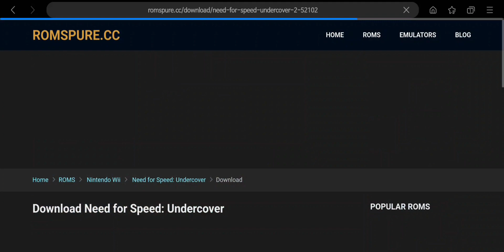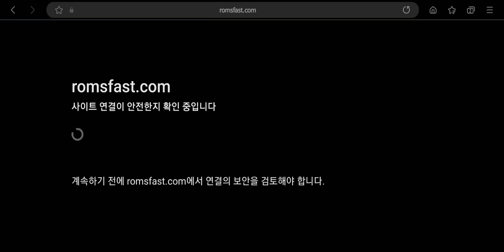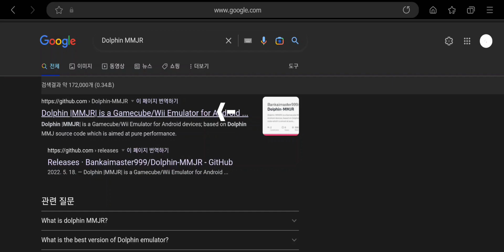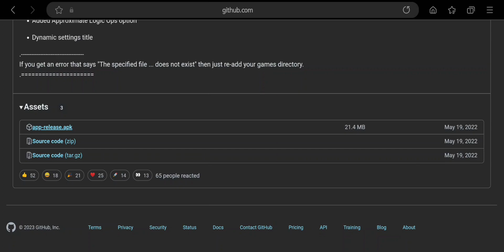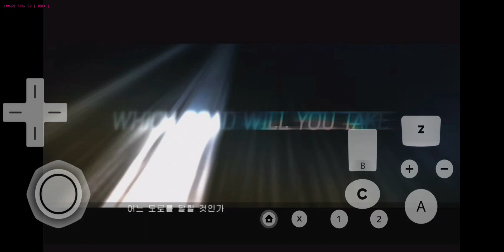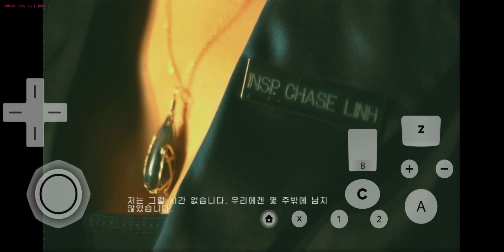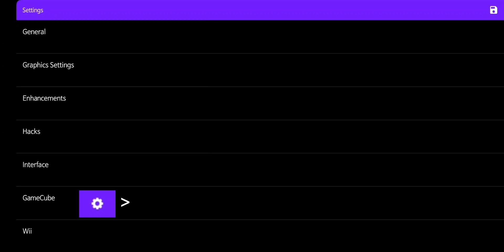[모바일]돌핀MMJR과 Wii게임 설치 가이드!(3분) + 게임 구동 테스트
이번 영상에선 내폰에서 닌텐도Wii 에뮬레이션을 가능하게 하는
에뮬레이터 돌핀MMJR을 소개해드려요.

사용된 음악들